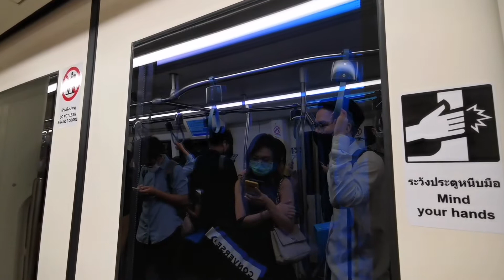Travel in Bangkok# บนรถไฟลอยฟ้า และใต้ดิน